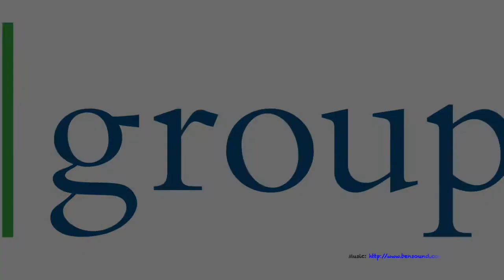Virtual Reality Workshops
Our brand new Virtual Reality workshop is a world first for Primary and Early Years Schools. Using the latest VR technology, we have developed software to create full class sets of equipment.
Our initial bespoke workshops are based around Anti-bullying and Indigenous Australia.